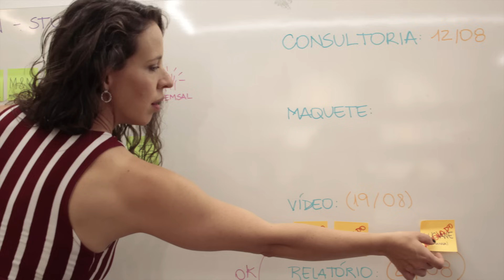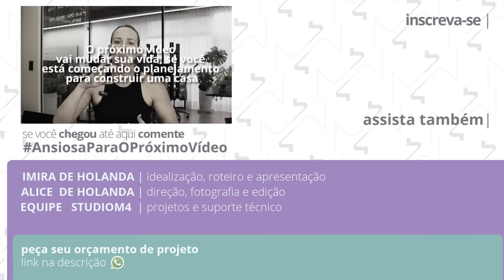TOUR POR QUARTOS COM DECORAÇÃO SIMPLES E FUNCIONAL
Finalizando o Tour pós Obra este apartamento que sofreu uma reforma drástica nos banheiros e não tão dramática assim nos quartos. Hoje quero mostrar para vocês as soluções de decoração dos quartos que foram desenvolvidas em consultoria e não em projeto, complementando a reforma que fizemos nas outras áreas da casa, essas sim com projeto executivo detalhadíssimo, como vocês já sabem que a gente faz por aqui.
Marcenaria sob medida, cabeceiras criativas e simplicidade deixaram esses quartos funcionais e com toque da personalidade dos nossos clientes.

Olá, Sou Imira de Holanda, arquiteta brasiliense, e neste canal compartilho o trabalho do meu escritório de Arquitetura StudioM4. Nos nossos vídeos você pode conhecer o universo de um escritório de arquitetura residencial que atua a mais de 11 anos e já formou mais 4mil estudantes em gestão de negócio em arquitetura e design de interiores e detalhamento de projeto no Curso Arquitetura na Prática.

Então não deixa de se inscrever e acompanhar nosso trabalho também lá no Instagram e no Tiktok: @studiom4